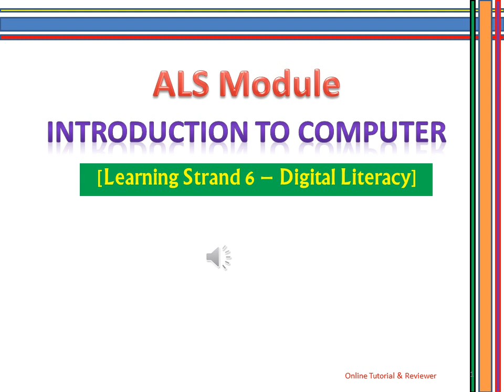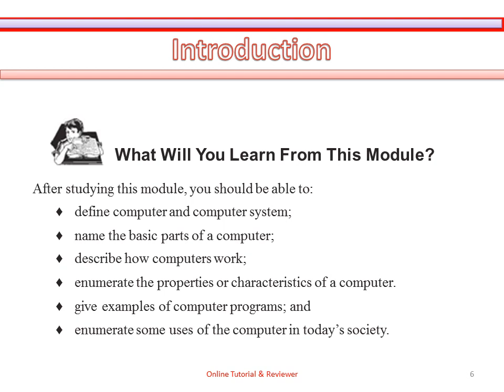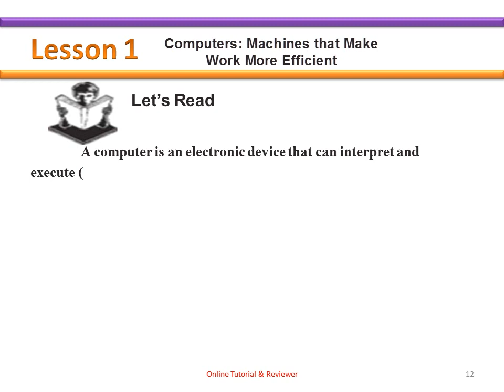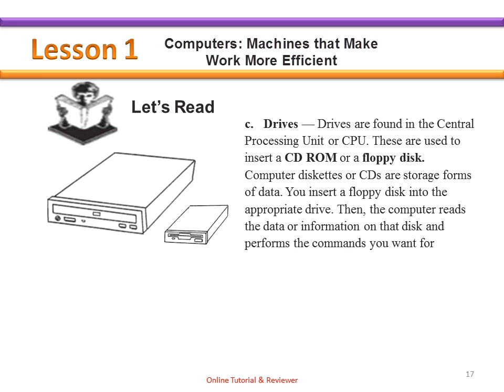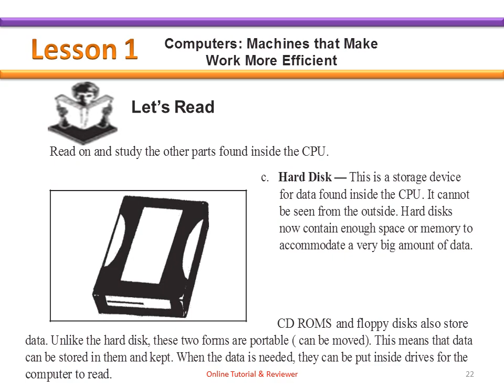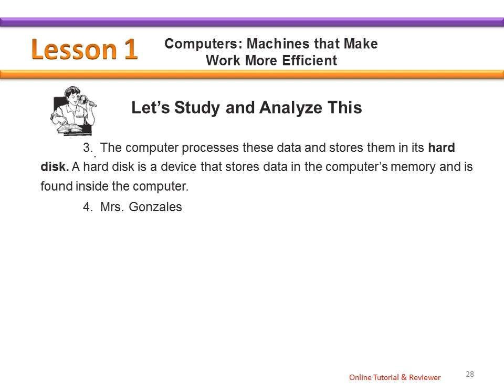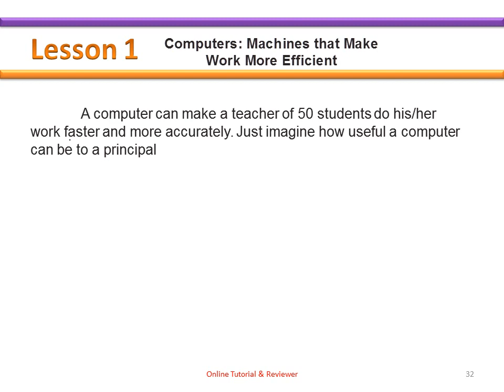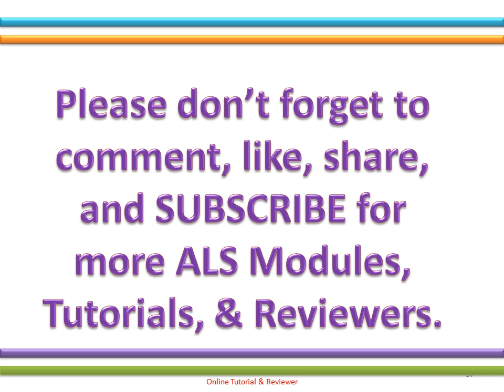Video 58-ALS Module - Introduction to Computer - Lesson 1 | Digital Literacy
This video contains an Alternative Learning System ALS Module for Digital Literacy, entitled Introduction to Computer - Lesson 1.